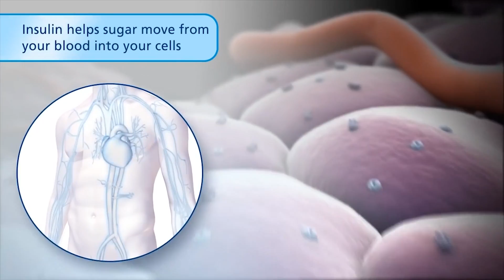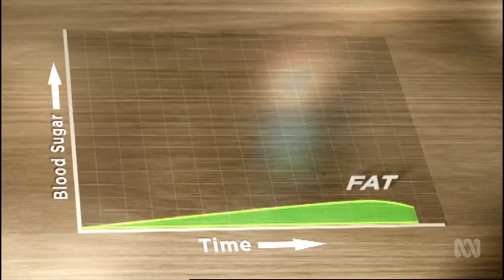Carbohydrates V.s Fats : Which is the Preferred fuel for Health & Fitness?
Carbohydrates or Fats Which is the Preferred source of energy for the human body? there is a lot of Myth in the health and fitness community regarding High Fat & High Carb diets. So Myth is Busted with Health and Fitness Science.. courtesy of this video. Watch and Understand. Save your Health ❤️💯💪🏼